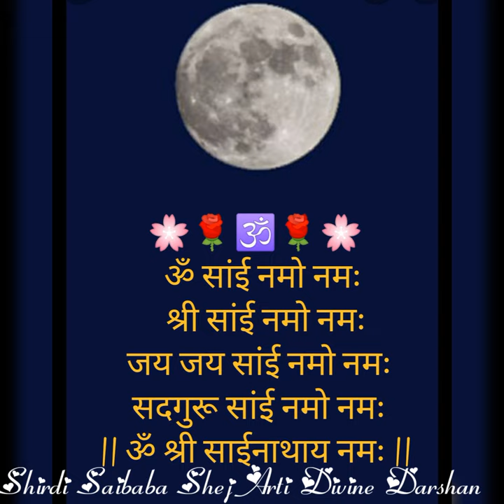Om Shri Sainathaya Namah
Click the link for Online Shirdi Saibaba Divine Darshan